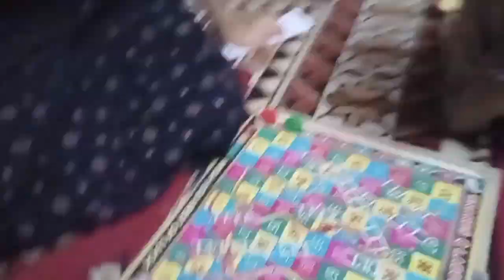Sundaybusy vlog binarukhe binathake7bajese 12baje tkka routine aajbanaya gatteki sabjior gulab jamun